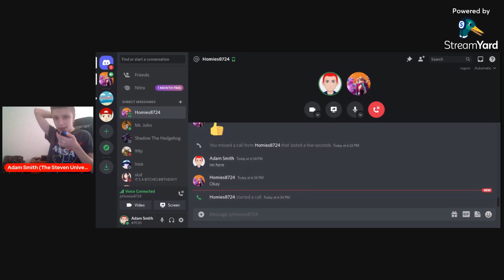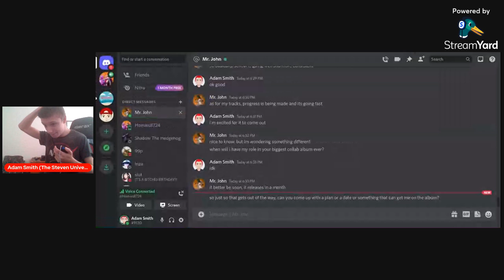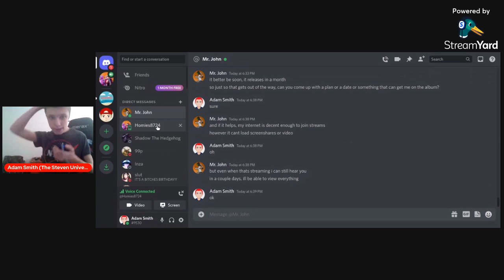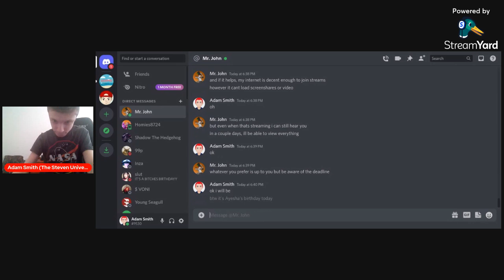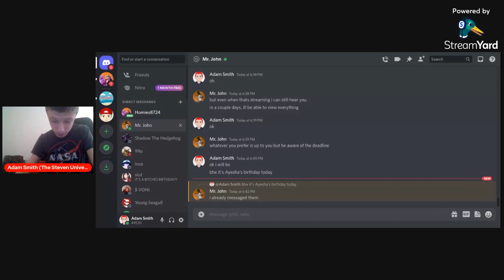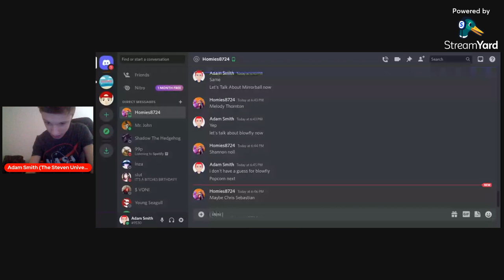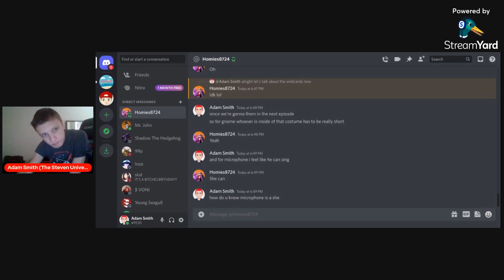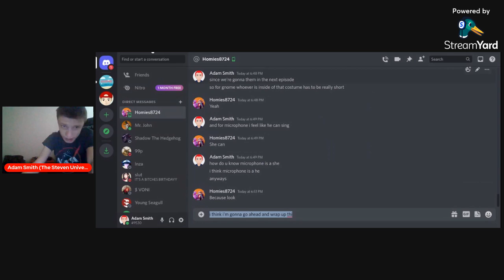LET'S TALK ABOUT THE MASKED SINGER WITH HOMIES8724